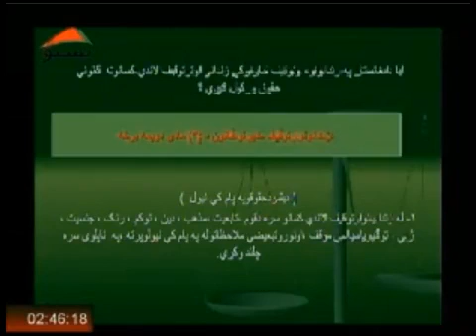قانوني لارې چارې خپرونه له پښتو تلویزیون څخه ورځ خالۍ د لیندۍ ۲۵ ۱۳۹۱ لمریز کال ۳ برخه